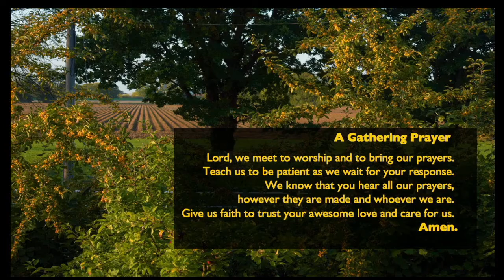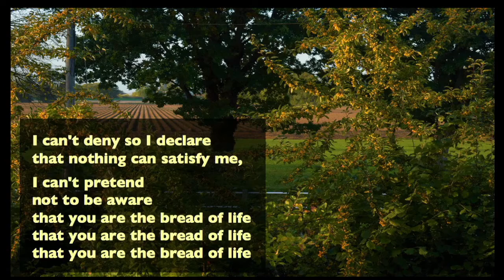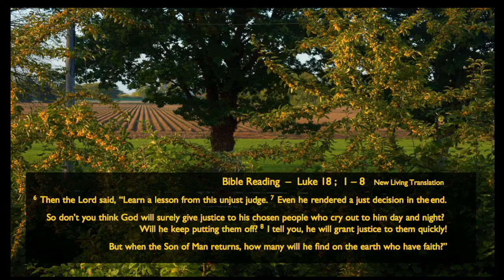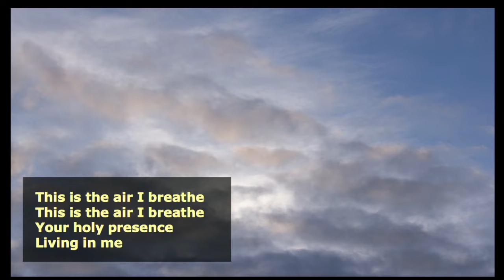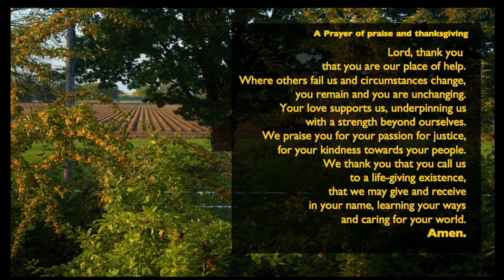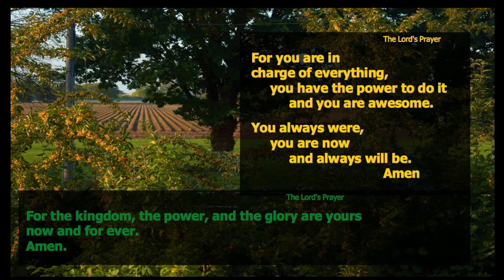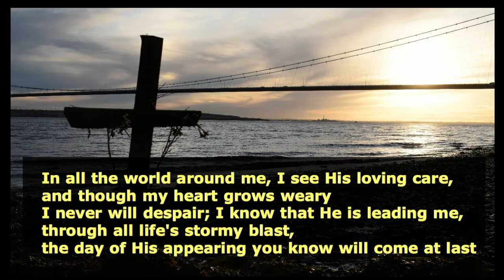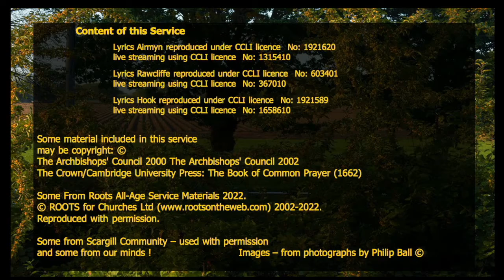19th October 2022 - Midweek worship in a modern style for the Benefice of Airmyn, Hook & Rawcliffe.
An act of contemporary Christian worship with a Bible reading, prayer, modern music and a time for reflection.